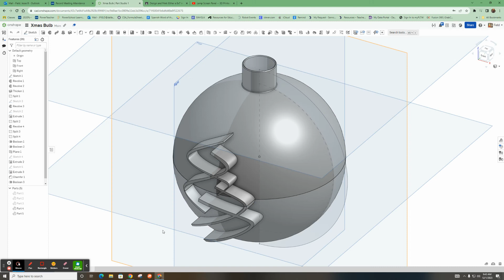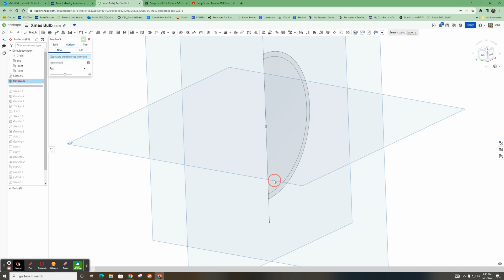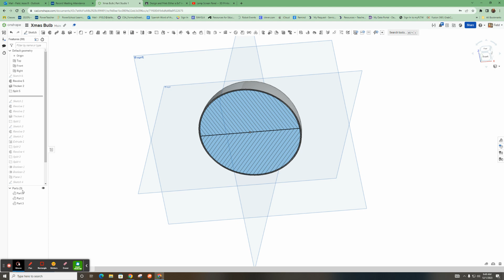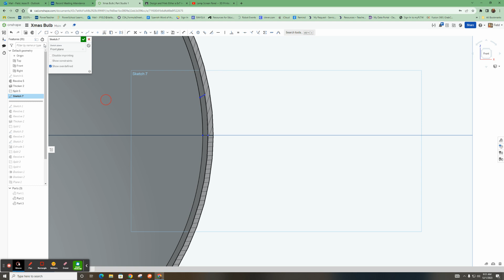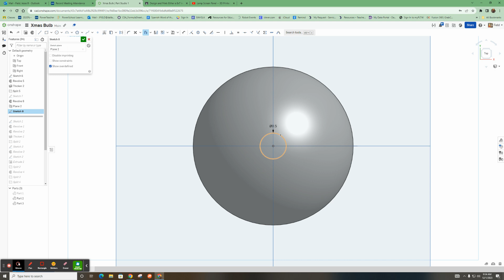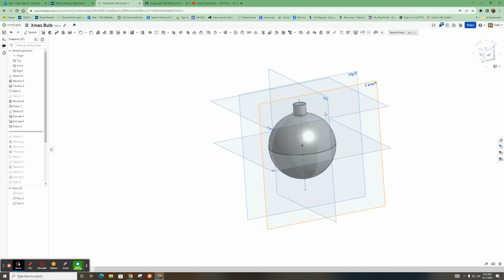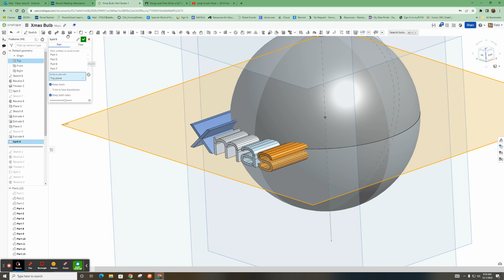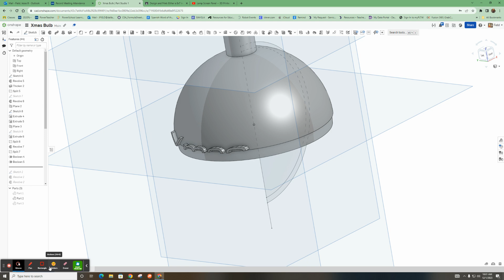Design 3D Printable Clear Christmas Bulb w/Lights -- OnShape